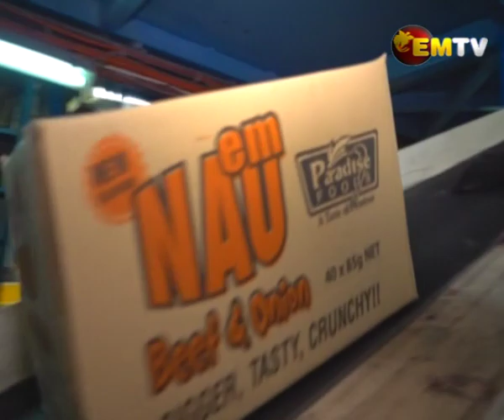PM Visits Factory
Prime Minister James Marape paid a friendly visit to a local biscuit and snack producer in Port Moresby today.

The Paradise Foods team walked PM Marape through their production lines, and showed him their newest produce.

The Prime Minister was encouraged by the local producer and is encouraging others to produce world class products onshore.